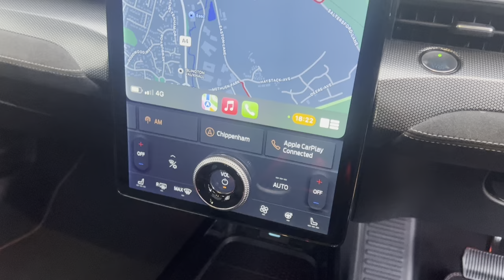Ford Mustang Mach E GT Orange